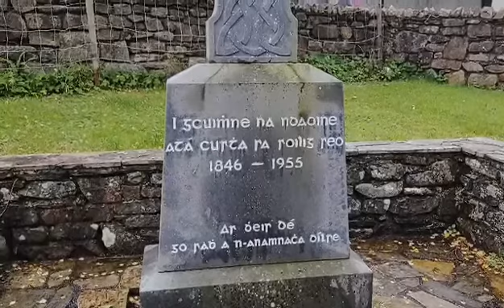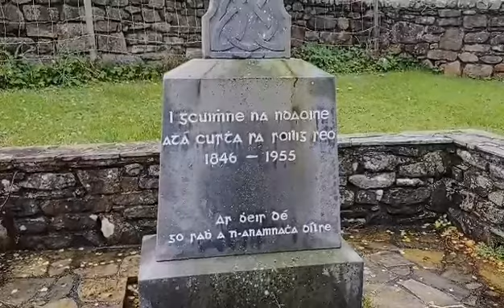Mairtíreach Deireannach Toigh Bhochd na Gleanntaidh (1957):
Fhuair an mairtíreach deireannach bás annseo sa bhliadhain 1957. Bha Gaedheal í 'gus bha Prodastúnach í fosta. Fhuair sí báis mar bochdanas le lámha Gaill 's Sean Gaill le chéile. Agus bha sí cailín óige 'gus chuaidh sí go Flaitheas ina dhiaidh sin fosta chun go lámha Dia Mór in aice Mac Dhé 's Muire.